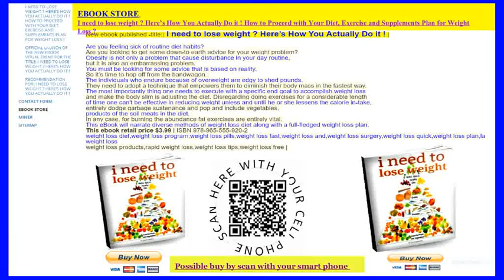I need to lose weight Here’s How You Actually Do it !